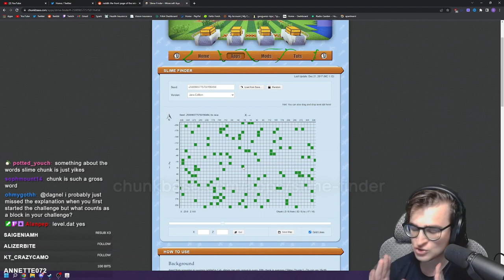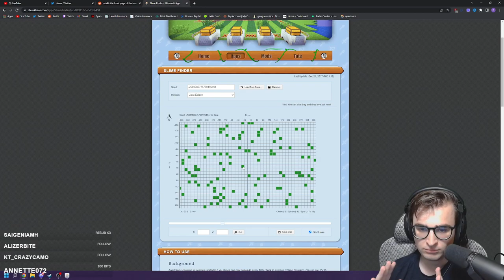I Collected Every Block in Minecraft Beta 1.7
Collecting every block in Minecraft in the order they were released! Today we're covering all new blocks introduced in Beta 1.6.6 and 1.7.3.

Blocks collected today: Trapdoor, Oak Leaves, Birch Leaves, Spruce Leaves, Piston, Sticky Piston